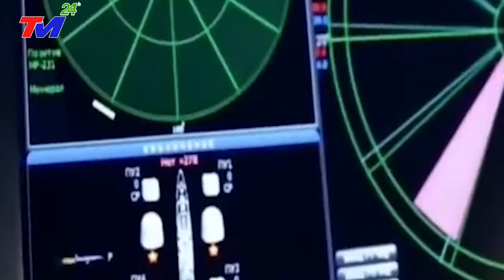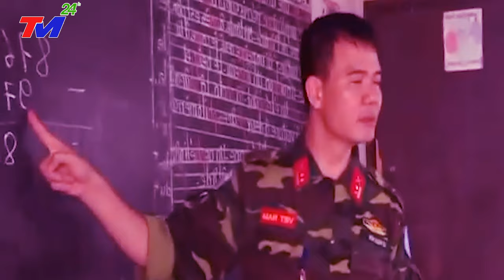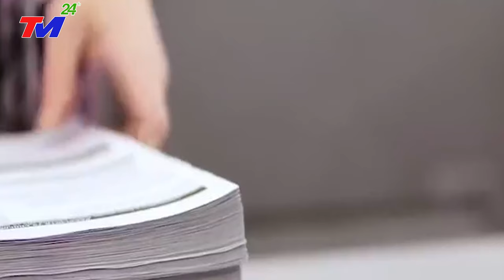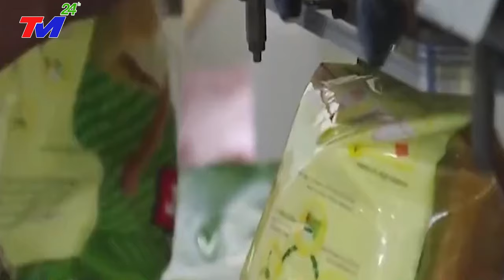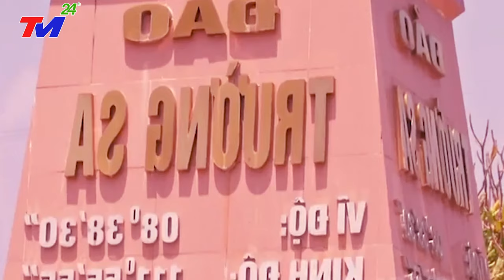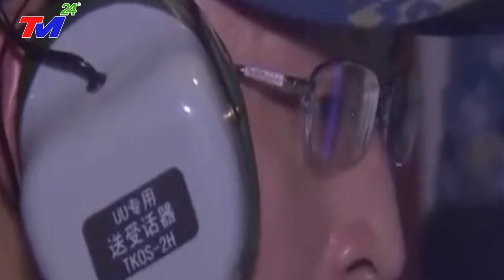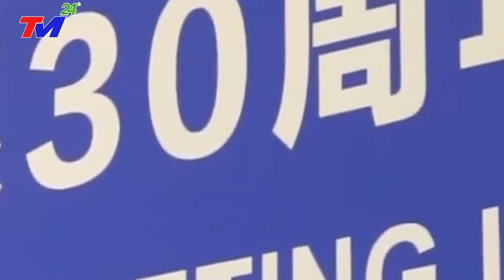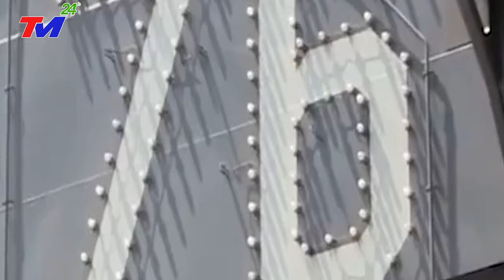⛔TIN MỚI NHẤT 6/12: MƯA LŨ LỊCH SỬ " NGHÌN NĂM CÓ MỘT" Ở TRUNG QUỐC CÓ ẢNH HƯỞNG VIỆT NAM KHÔNG?